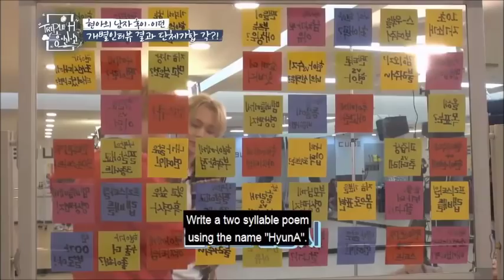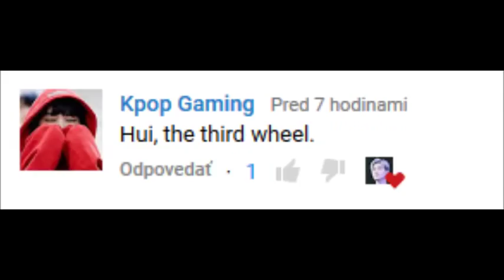[KPOP] HYUNA & E´DAWN BEST MOMENTS PART 2 (Hyudawn couple)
Hi guys,
I see you really liked the first part, so i tried to make this one as soon as possible. I hope you´ll enjoy it!
All videos belong to Cube entertainment